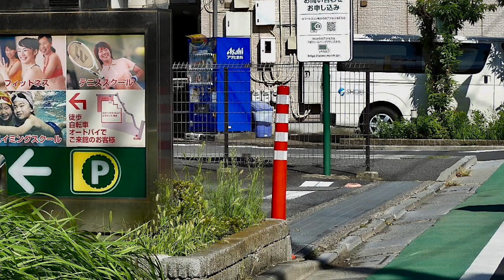道角ガード（52）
「Sky over the mountain」（written by のる）